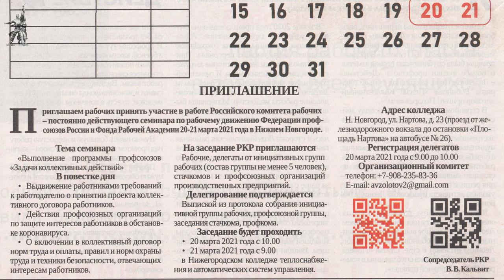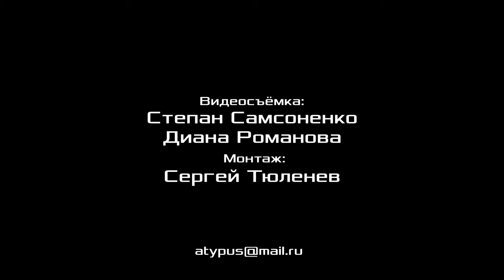История и теория Советов. Д. Б. Дегтерёв. Красный университет. 10.03.2021.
Семинар в Красном университете на тему «История и теория Советов» провёл кандидат медицинских наук Денис Борисович Дегтерёв. 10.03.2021.